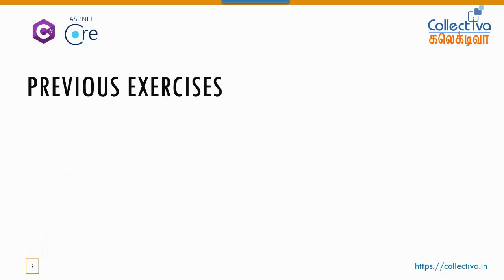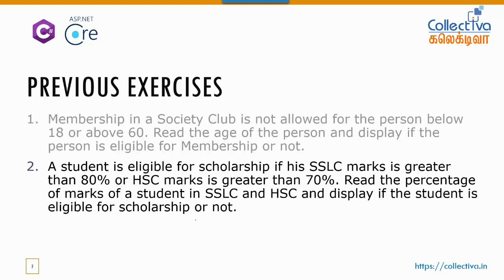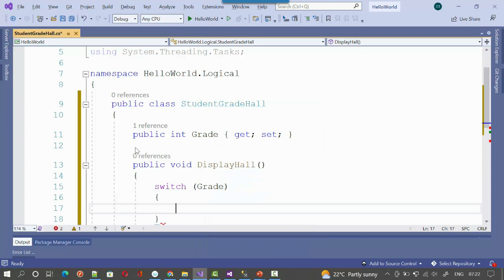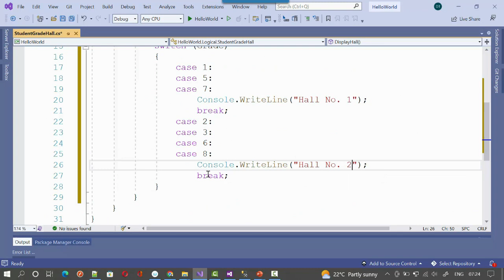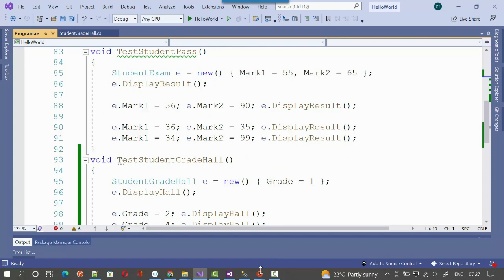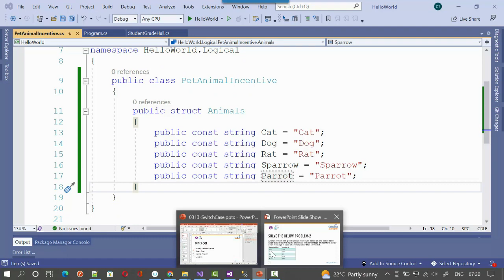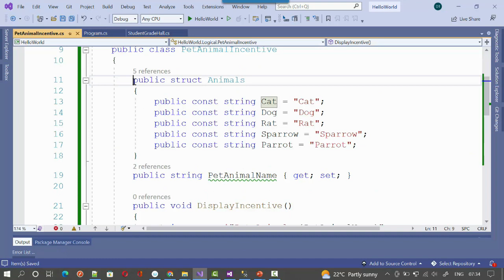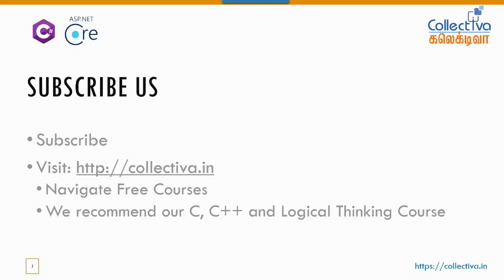#15. தமிழில் | C# - Switch Case Statement | ASP.Net Core MVC Development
Switch...Case
Solving Problems
Exercises

If you are having this question, this is the best video to watch for.

Buy the full course now:
C, C++ and Logical Thinking